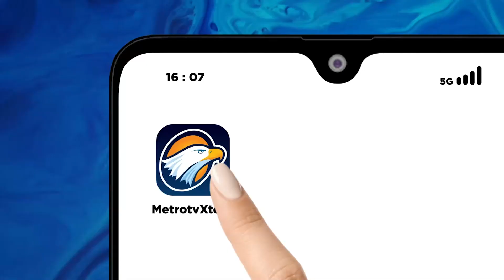Petugas Damkar dan Warga Gotong Royong Padamkan Api Kebakaran di Koja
MetroTV, Kebakaran melanda lima rumah di Jalan Cibanteng RT 08 RW 07, Rawa Badak Utara, Koja, Jakarta Utara, Jumat malam. Dikarenakan lokasi kebakaran berada di gang sempit, petugas pemadam sempat kesulitan untuk memadamkan api.